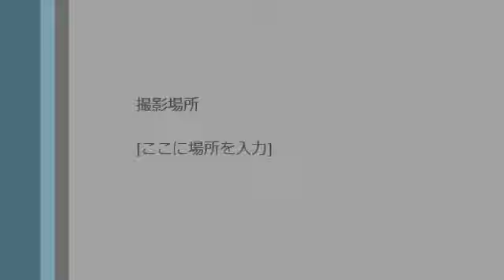España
17th定期演奏会